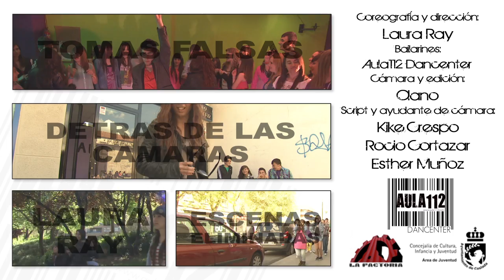Maroon 5 - Moves like Jagger | AULA 112 (Unofficial videoclip)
Videoclip grabado para la escuela Aula112 (Coslada, Madrid)
El video esta grabado integramente con alumnos y profesores de la esceula de baile Aula 112 de Coslada (Madrid)